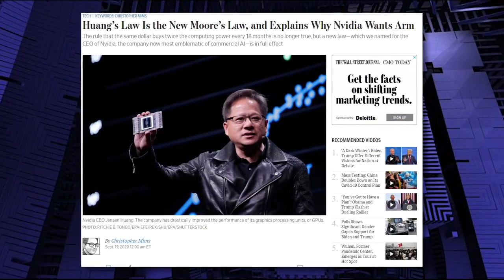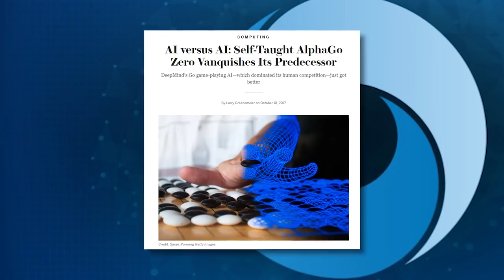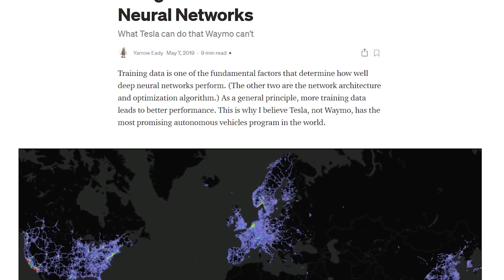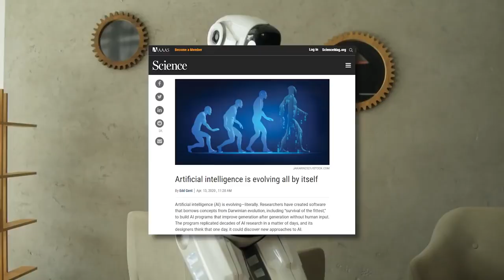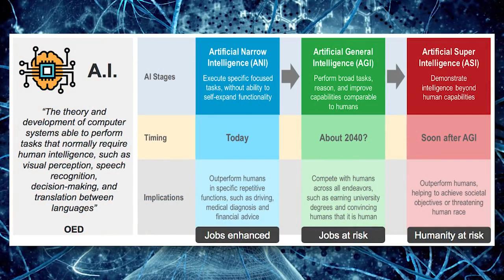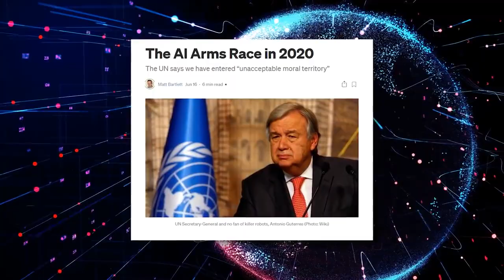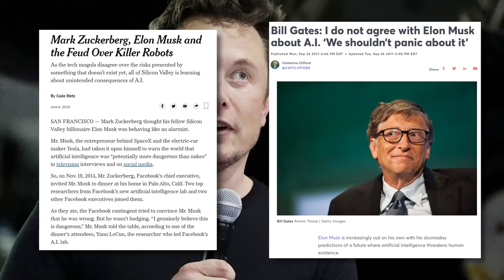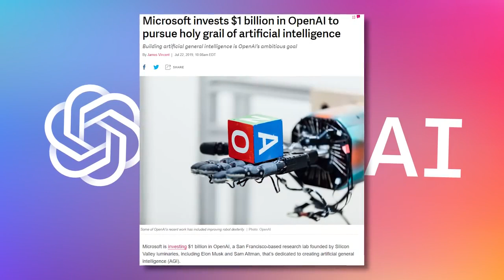Why Mankind Love Artificial Intelligence